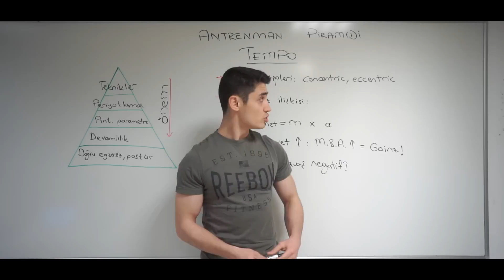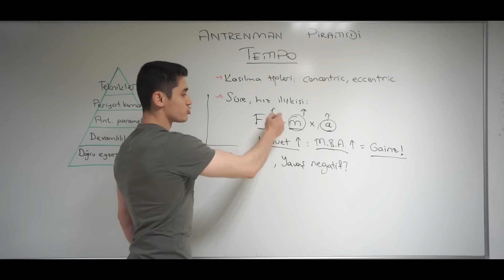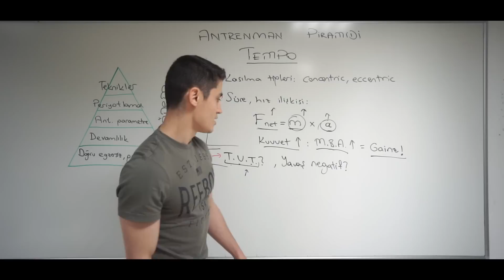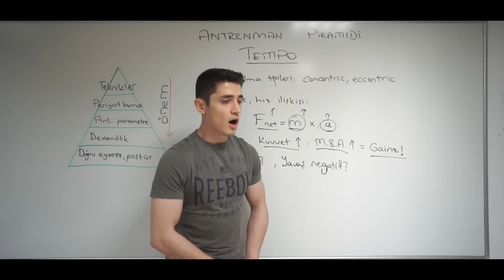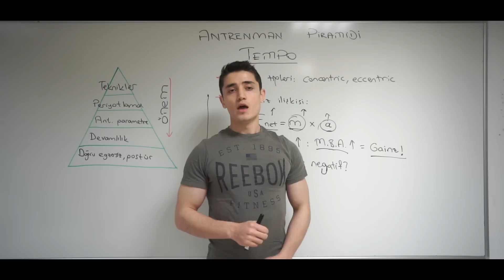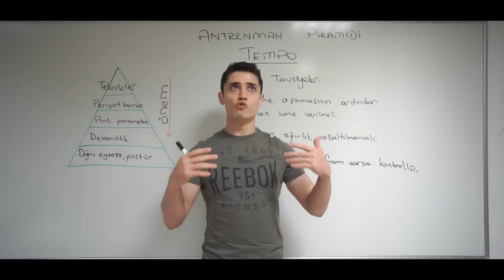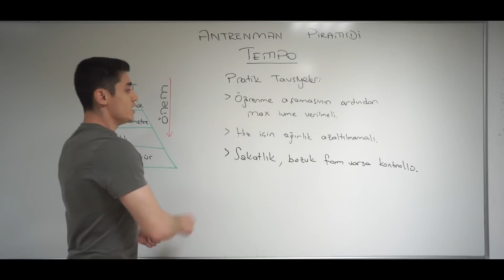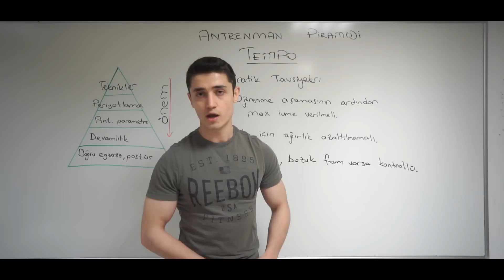[AAP] #16 Tempo: Hareket Hızı ve Süresi Nasıl Olmalı?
Tempo nedir? Egzersizi uygularken bir tekrarın hızı ve süresi nasıl olmalıdır? Egzersizlerin negatif ve pozitifleri nasıl yapılmalıdır?